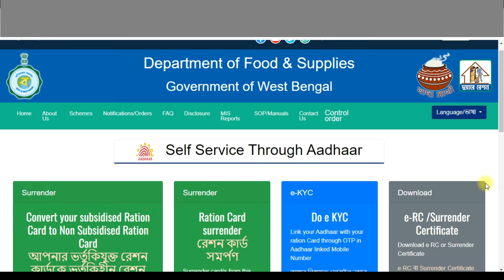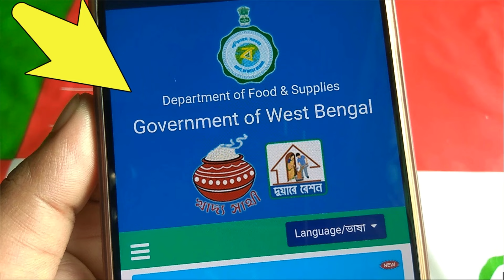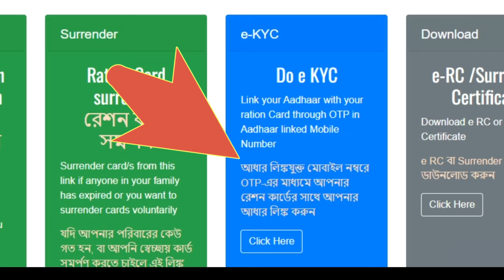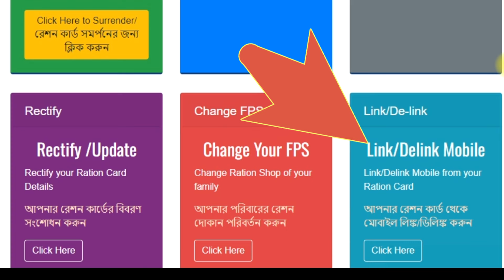রেশন কার্ডের ওয়েবসাইটে নতুন পরিবর্তন | WB Ration card Big Update | WB Ration card correction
রেশন কার্ডের ওয়েবসাইটে অপশন নতুন ভাবে এসেছে এবং এখন থেকে আমরা আমাদের রেশন কার্ডের যেকোনো সমস্যার সমাধান মাত্র কয়েক মিনিটে করে নিতে পারব তো কোন অপশন থেকে কোন কাজটি হবে বিস্তারিতভাবে দেখে নেব আমরা এই ভিডিওতে